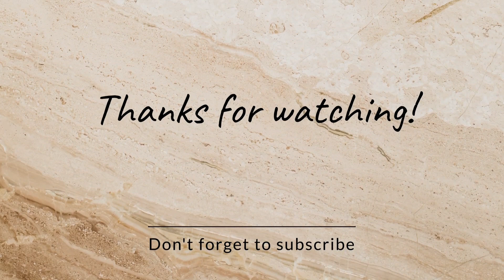New Eid collection 2024. لان کے خوبصورت ڈیزائن۔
lawnnewcollection2024
jnew collection 2024
sapphire new lawn collection 2024
zellbury new lawn collection 2024
ethnic new lawn collection 2023
sana safinaz new lawn collection 2024 sapphire new lawn collection 2023 sapphire lawn collection 2024
nishat new collection 2024
eid collection 2024
newcollection

# j
khaadi lawn collection 2024
sana safinaz new lawn collection 2024